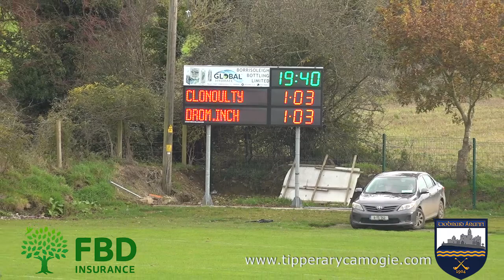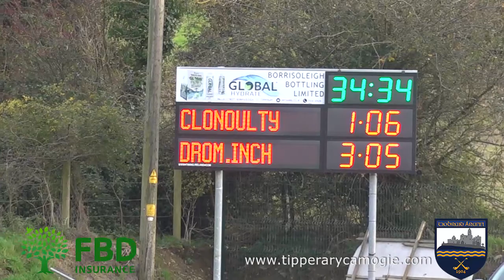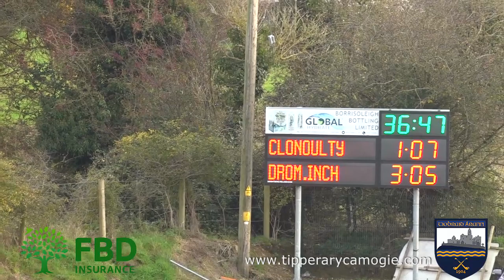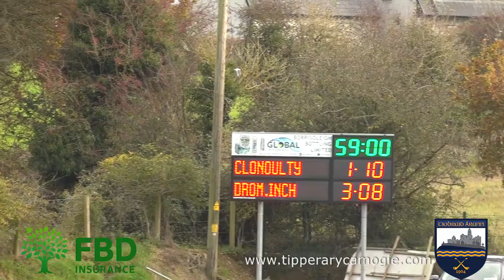Clonoulty Rossmore V Drom & Inch FBD Senior Championship County Final